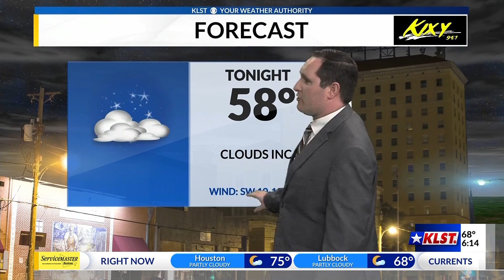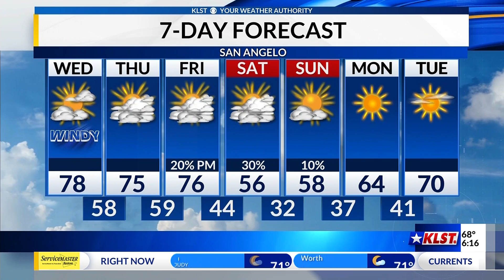KLST Evening Forecast: Tuesday December 14th